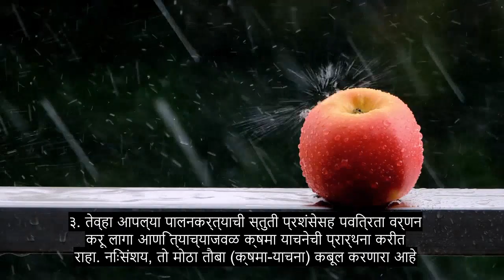धडा 110 दैवी समर्थन, अत्यंत शक्तिशाली कुरान पठण, 90+ भाषा उपशीर्षके